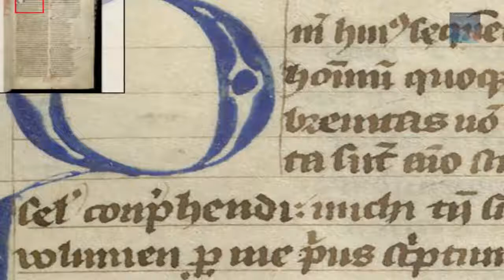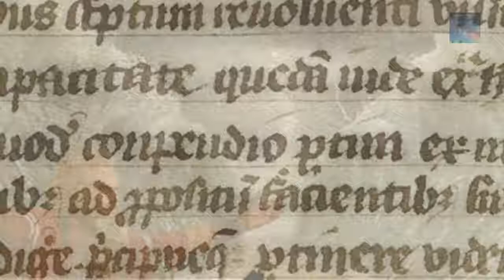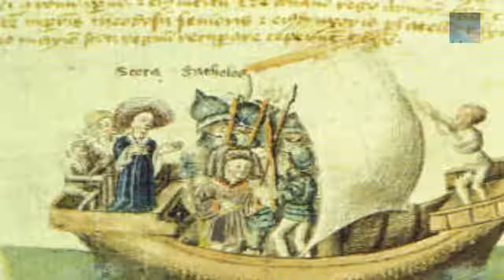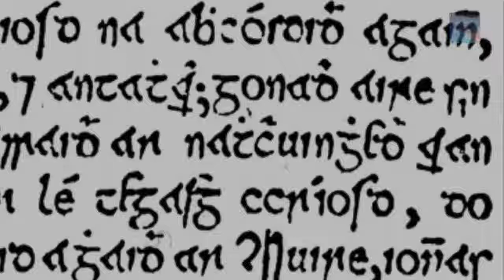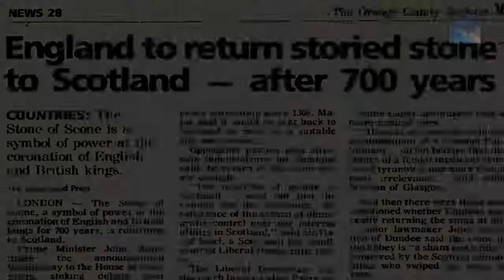Egyptian Princess Who Became The Queen of Scots Queen Scota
Princess Meritaten, Daughter of Akhenaten, who later would become known as Queen of Scots and the founding Ancestor of the Scottish people, have you ever wondered about the Scottish Kilt? The Origins lay in this story,